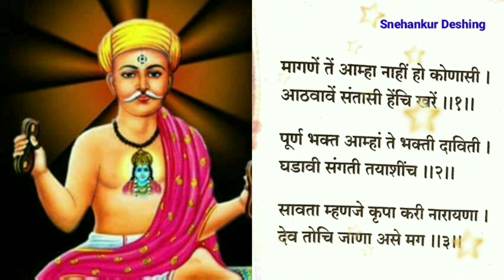इयत्ता आठवी संतवाणी /मागणे ते आम्हां/मराठी संतवाणी गायन/santvani/2019